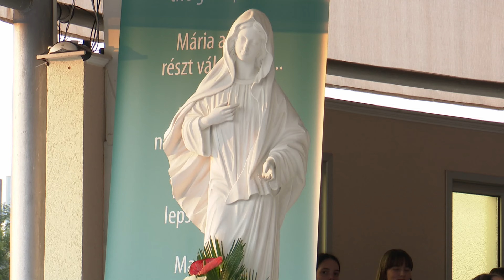Posolstvo pápeža pre mladých na 35. Mladifeste v Medžugorí